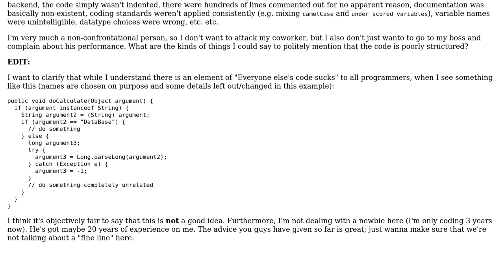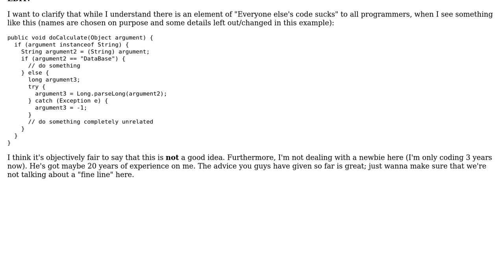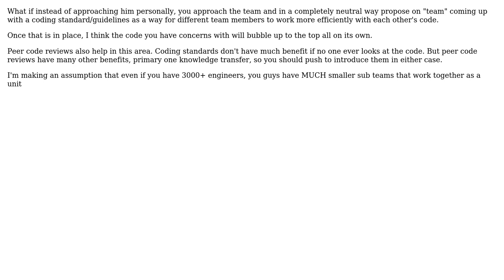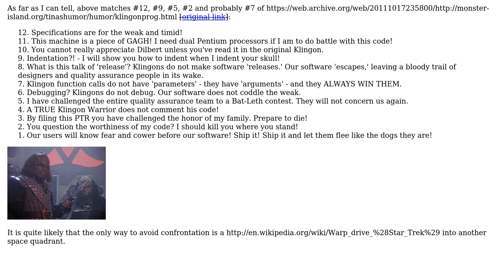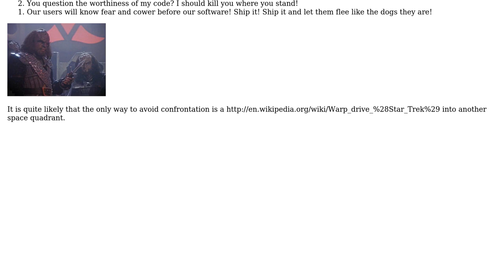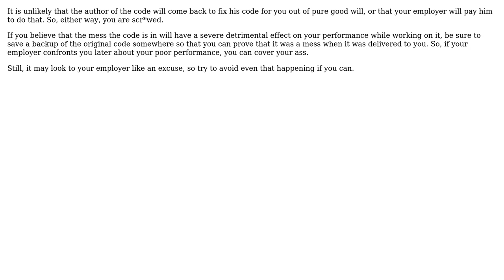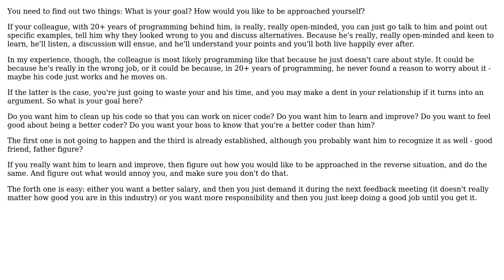Software Engineering: How do I approach a coworker about his or her code quality? (11 Solutions!!)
Software Engineering: How do I approach a coworker about his or her code quality?

With thanks & praise to God, and with thanks to the many people who have made this project possible! | Content (except music & images) licensed under CC BY-SA | Music | Images & others | With thanks to user Sergey Kalinichenko user Rachel user Mike Nakis user mattnz user Kasper van den Berg user JeffO user H27studio user gnat user Felix Gagnon-Grenier user DXM user Dunk user daveslab user Carl Seleborg and the Stack Exchange Network Trademarks are property of their respective owners. You are responsible for your own actions.